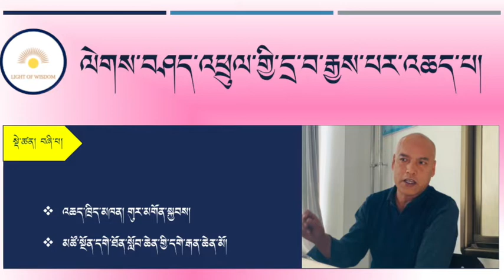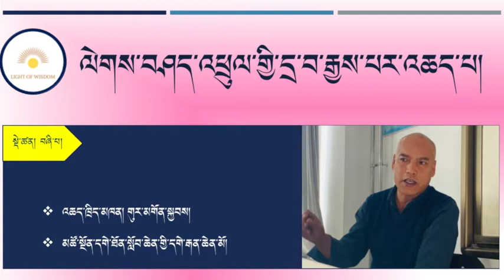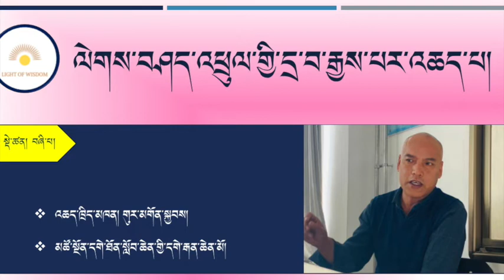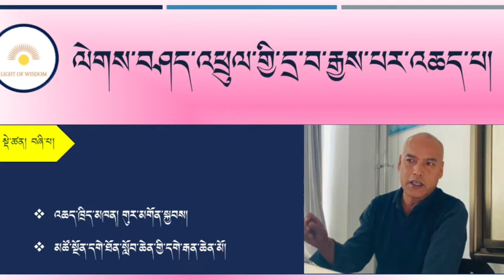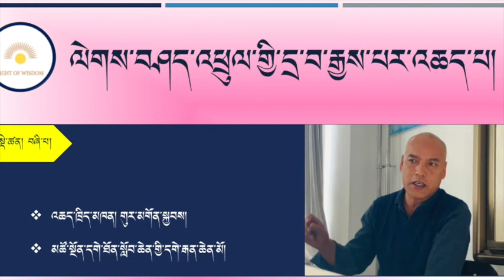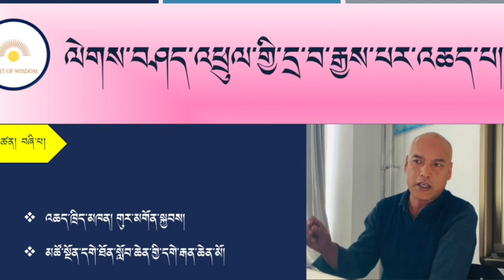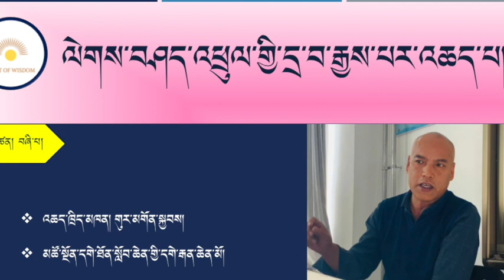ལེགས་བཤད་འཕྲུལ་གྱི་དྲ་བ་རྒྱས་པར་འཆད་པ། ཁག་བཞི་པ། འཆད་ཁྲིད་མཁན། གུར་མགོན་སྐྱབས།